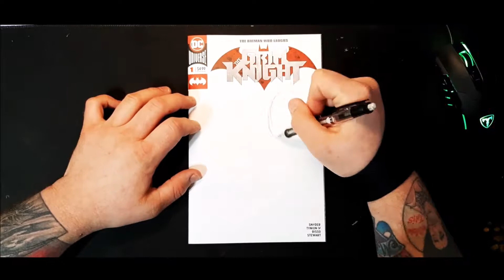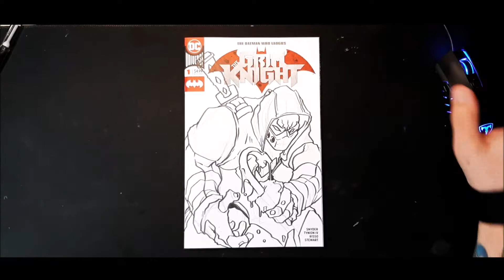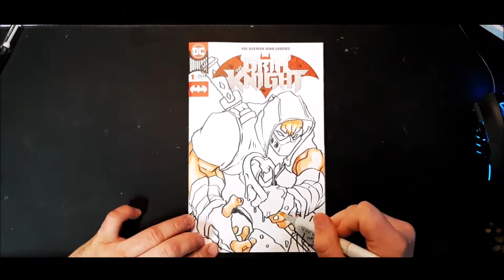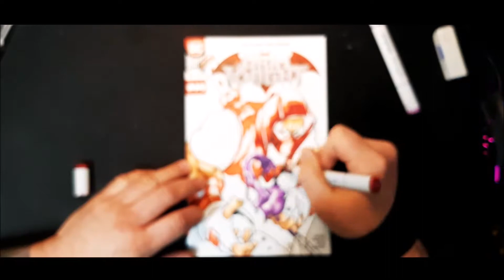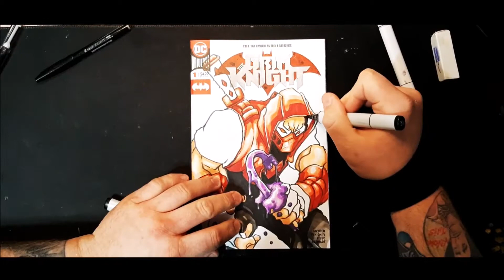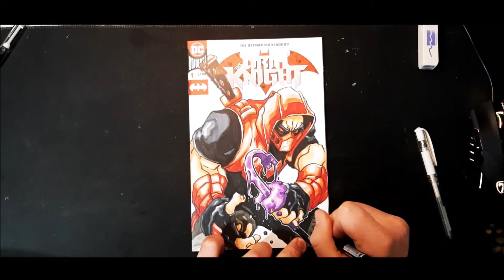Redhood Speed Drawing!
Speed drawing of a Redhood commission on a sketch cover!
One day I'll figure out proper lighting. :P